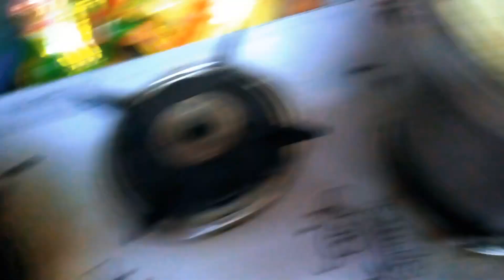World Class Chowmien 🔥😋 || fast food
World Class Chowmien 🔥😋 || Chowmien || fast food